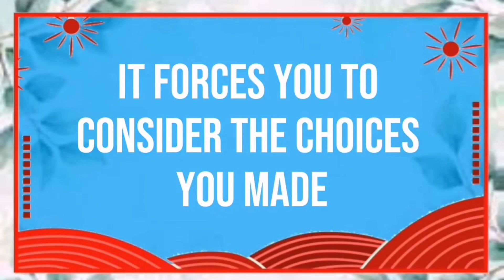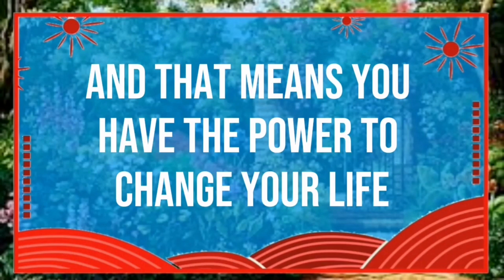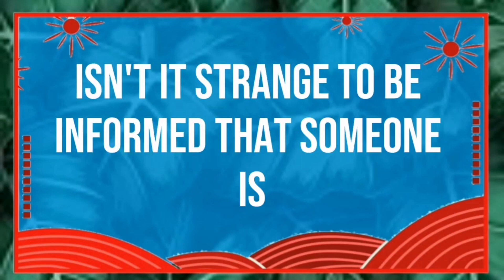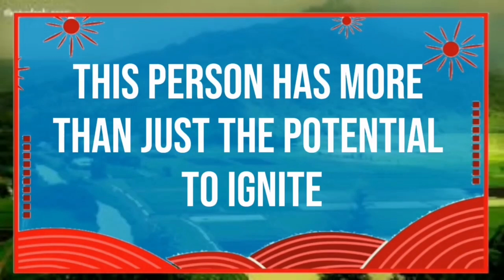God message Don't Ignore this God message because Angels Message✝️God Miracles Today 🦋 god msg